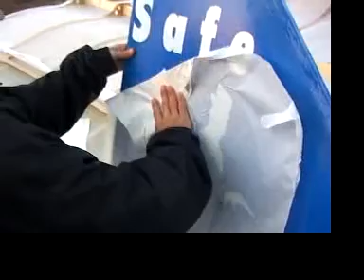The Safe Busters Flugtag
Bloomsburg High School competes against the pros at the 2006 Baltimore Flugtag event. Although we did not place in the top three, we gave the crowd of over 80,000 people a good show as we piolted our student engineered and manufactured human powered flying device!